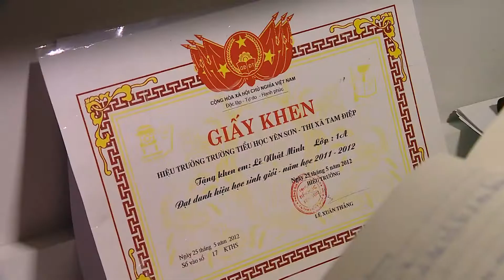Special class of Vietnamese UN Peacekeeper in Central Africa